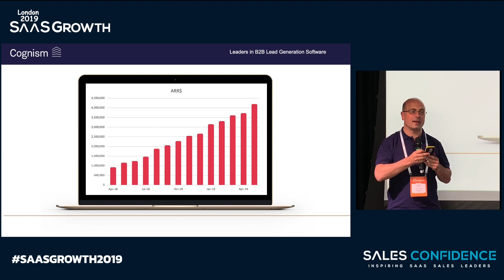Cognism - James Isilay - Quick Fire Insights - Tech Innovation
Cognism is innovating in the tech space and CEO James Isilay giving a quick breakdown of their newest piece is a must see. Check it out!

Hosted at SAASGROWTH2019.